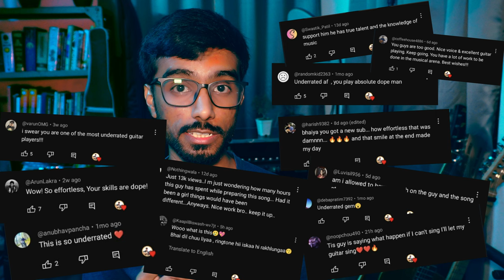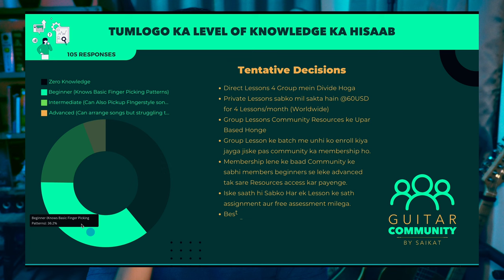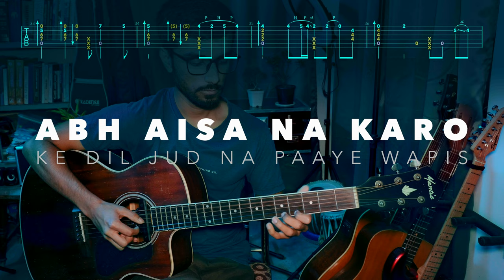is this THE BEST ARRANGEMENT of HUSN on YouTube?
Anuv Jain's Latest Song HUSN- Guitar TABs for free with a BIG announcement.

and then click on join.

Free Downloadable PDF TABs Unlocked at 5000 Likes on this Video.

Enjoy the best fingerstyle guitar arrangement of Anuv Jain's 2023 Hit Single Husn. If you cover the song please don't forget to Tag me @SaikatDeOfficial

Chapters
00:00 How to get free TABs
00:52 Learn guitar from me personally
02:18 HUSN TABs play-through video